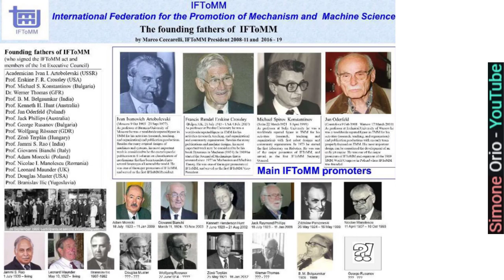🚩 founding fathers of IFToMM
IFToMM, the International Federation for the Theory of Machines and
Mechanisms, was created in 1969 as a forum that would allow the exchange of research results in the area of machines and mechanisms. This occurred at the peak of the cold war years, during which researchers from the West and their counter-parts from the East were separated by the infamous Iron Curtain. Let it not
be forgotten that the Iron Curtain was born at the end of the Second World War, in 1945. As the old saying goes, “All things come to one end”, the “curtain” came to an end in 1991, given that the spirit of IFToMM, since its birth, is to remain apolitical, I will do my best to respect this spirit, while recalling historical facts that nobody can contest.
IFToMM's birth certificate states that the federation was born in Zakopane,
Poland, on September 29, 1969 during the Second World Congress on TMM